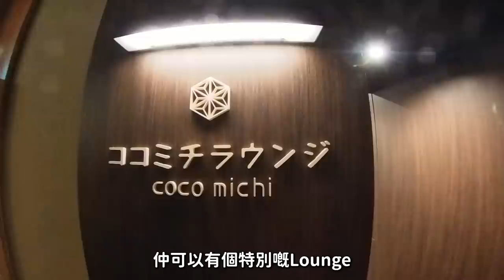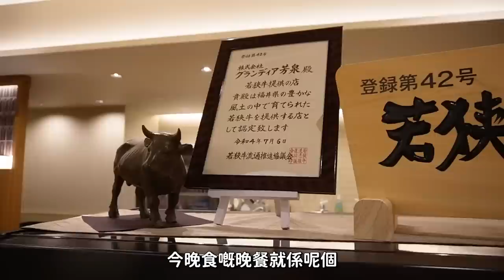浪漫日本北陸4日3夜(下)❄️雪下金澤一路玩到福井縣東尋坊｜近江町市場｜武士文化體驗大開眼界!! 蘆原溫泉必住酒店 開箱恐龍主題酒店房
白雪下的浪漫北陸之旅ep2，上集由金澤玩到白川鄉和高山，今集再帶大家走入近江町市場、參加武家武士文化與町民文化體驗，更去了福井縣，尋找絕景的東尋坊！歡迎參考這次4日3夜的行程，和我一起這樣玩吧！歡迎進入Visit Japan HK【新日本 心體驗】了解更多：

【體驗】古都金澤 細嚐百年漬物
參考價格：5,500円+傳統居合袴體驗3,000円（價格有機會變動)
集合地點：從北陸鐵道石川線野町站，步行約12分鐘

●Ray Le Fanue & Samantha Bower - Everything You Ever Needed [Bass Rebels Release]

༶•┈┈┈請多多指教(◍•ᴗ•◍)┈┈┈•༶